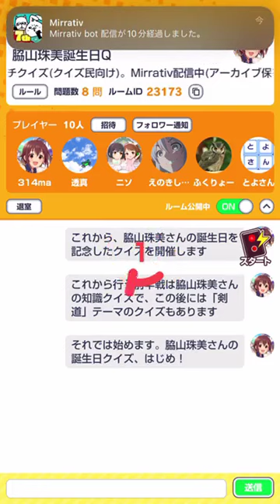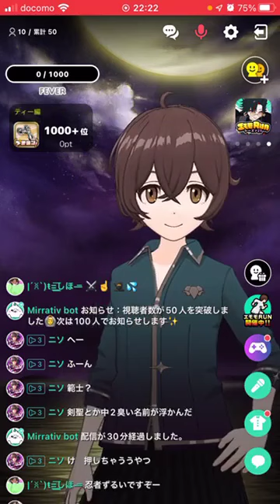剣の道を極めしアイドル・脇山珠美さん誕生日クイズ【アイドルマスター シンデレラガールズ】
デレマス誕生日クイズ企画第75弾、脇山珠美篇。
前半は脇山珠美知識クイズ、後半は「剣道」がテーマのクイズです。
剣道とアイドルの道に邁進する脇山珠美さん。小柄なのを気にしている描写がありますが、そんなことはものともせずに、アイドルとして、また剣士として、大きな課題に挑み続けています。頑張れたまちゃん。

デレマスアイドル誕生日クイズのマイリス

チャプター
00:00 オープニング
00:13 脇山珠美キャラクイズ
02:16 テーマクイズ「剣道」
04:40 エンディング

配信日:2022年9月20日(Tue)
エンディング:『Refreshing Morning』/FLASH☆BEAT